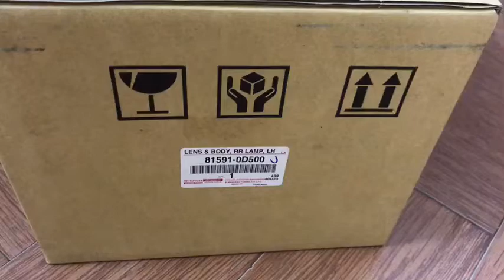Đèn hậu miếng trong toyota vios 2019-2021 không led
Phụ tùng toyota vios
Phụ tùng vios